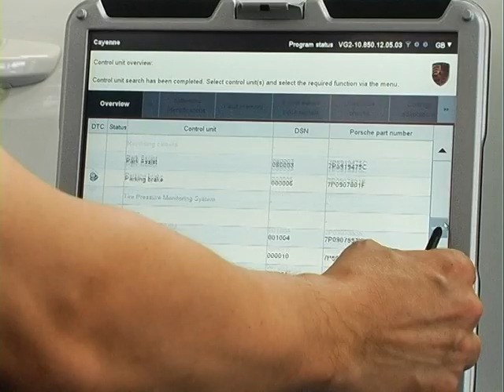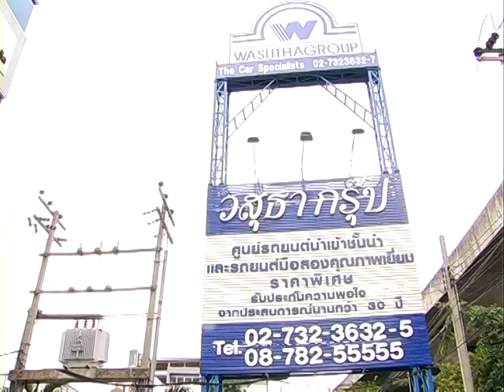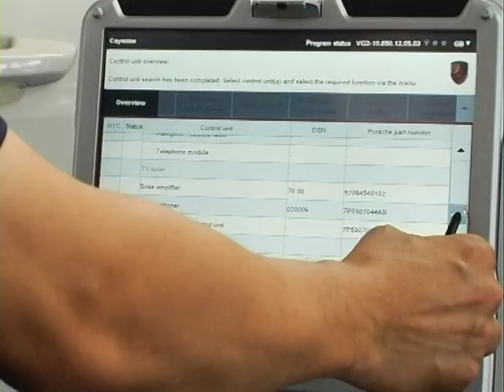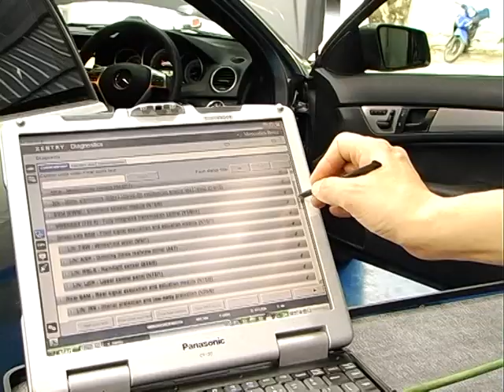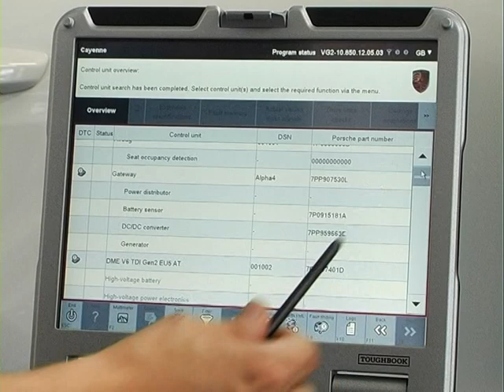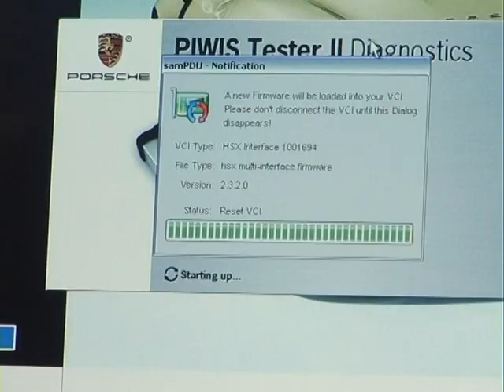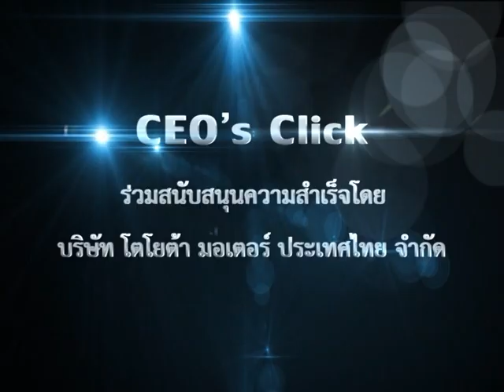CEO ซี้ปึ้ก I สัมภาษณ์ คุณสายัณห์ วสุธาสวัสดิ์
สัมภาษณ์ คุณสายัณห์ วสุธาสวัสดิ์